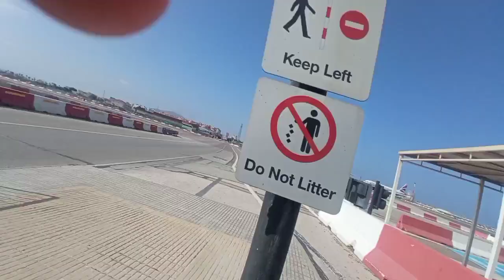Gibraltar Airport - BA Takeoff 🇬🇮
sorry for the inactivity